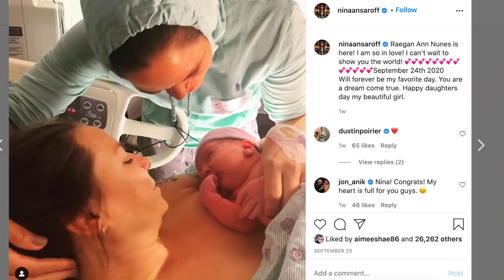AMANDA NUNES NUM MATO SEM CACHORRO